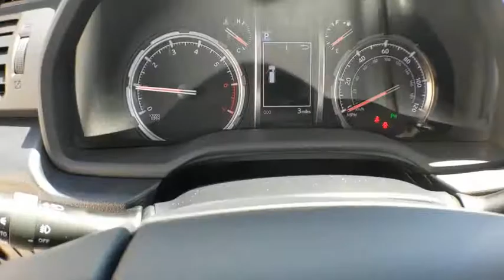2020 Toyota 4Runner Schaumburg, Arlington Heights, Buffalo Grove, Elgin, Northbrook, IL 56140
0070/BLIZZARD PEARL New 2020 Toyota 4Runner available in Arlington Heights, Illinois at Arlington Toyota. Servicing the Schaumburg, Buffalo Grove, Elgin, Northbrook, IL area.

Arlington Toyota
2095 N Rand Rd

BUY ONLINE. WE WILL DELIVER. NO PAYMENTS FOR 90 DAYS! 90-day deferral program valid until May 4th, 2020. All New and untitled Toyota vehicles including dealer demonstrators with 20,000 miles or less financed through TFS. Up to 72 months. A maximum of 90 days may elapse from the contract date to the first payment due date. Retail contract is scheduled as 72 equal payments over a contract term of 75 months (90-Day Deferred First Payment). Must be funded through TFS. Valid 3/18/20 to 5/4/2020.